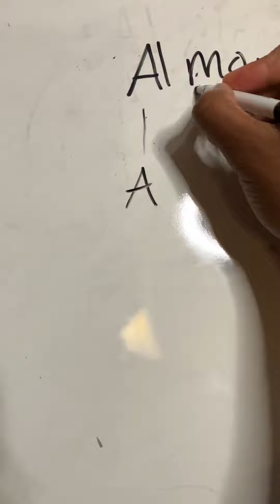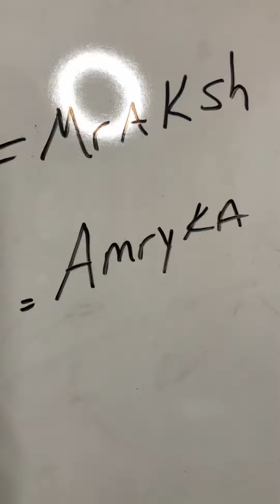America is Morocco 🇲🇦